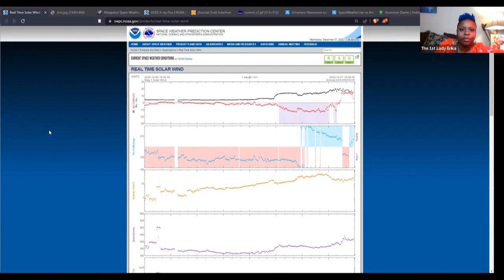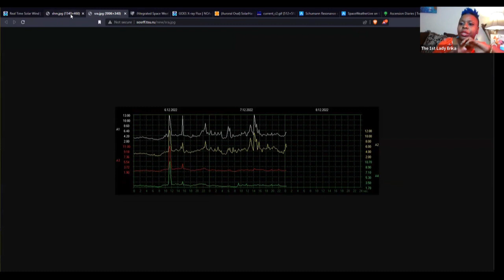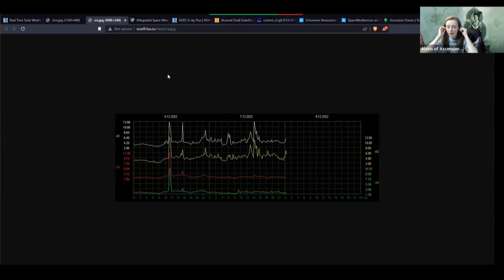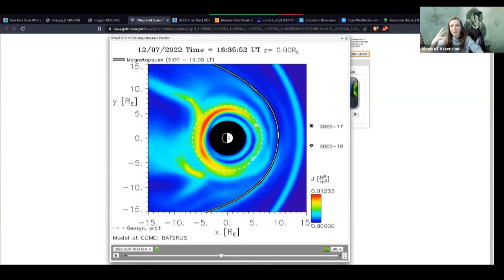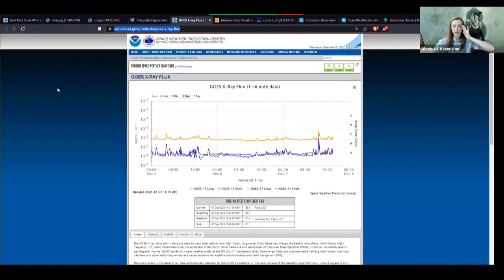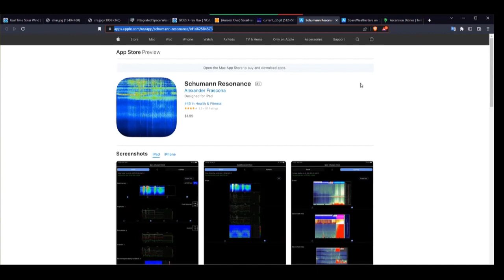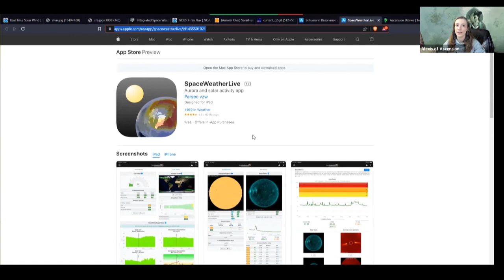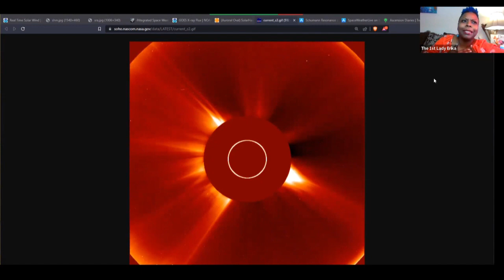UNDERSTANDING THE SCHUMANN | A CONVERSATION WITH ALEXIS ROSE